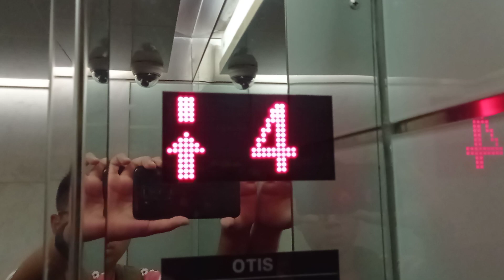尖沙咀加拿芬廣場OTIS升降機